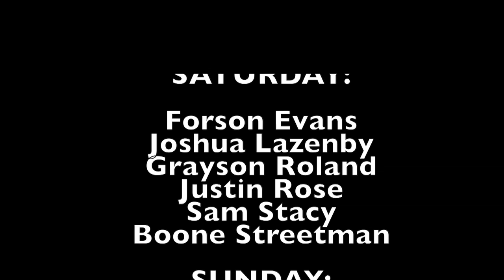AHS Today 9-14-15